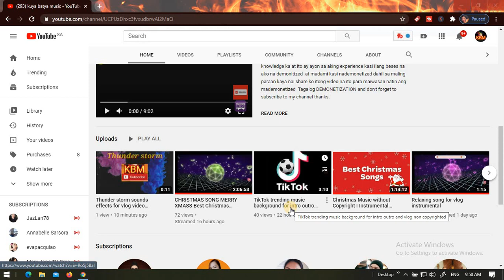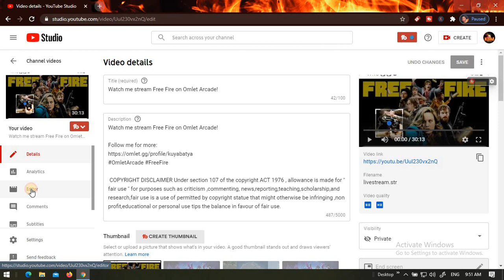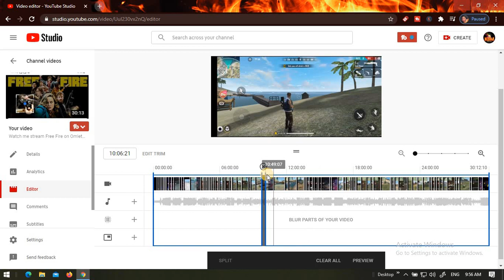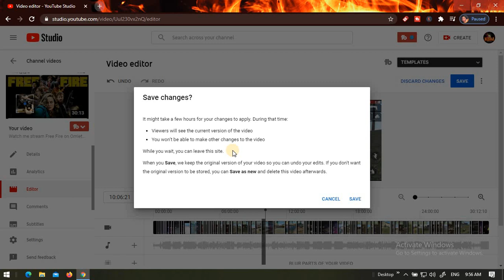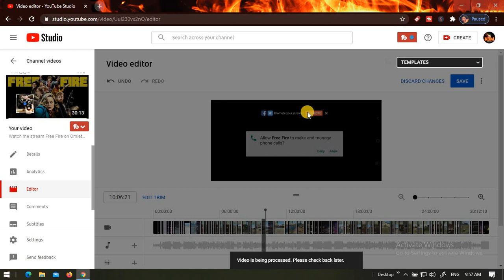Paano mag edit video sa you tube channel yung NASA gitna na video ang aalisin ( split center trim )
VIDEOS,people,blogs,Paano mag edit video sa your tube channel yung NASA gitna ( split trim ),you tunbe channel editing,trimming video on you tube channel,split trimming on you tubre channel,you tube channel editing procedure,video edt on you tube channel,how to edit video in you tube channel,how to edit video,yt video editor